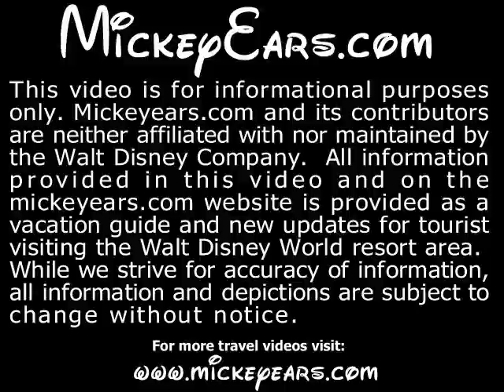Gorillas on Pangani Exploration Trail at Animal Kingdom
This was while walking along the Pangani Exploration Trail at Animal Kingdom.